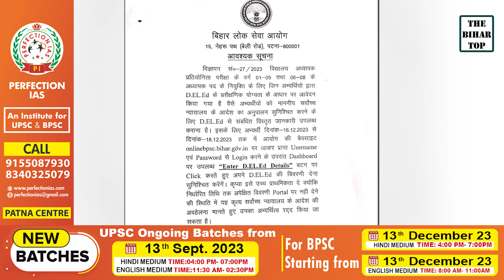BPSC TRE-2 में D.EL.ED को लेकर सुप्रीम कोर्ट के फैसलें पर आयोग का एक्शन शुरु....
BPSC TRE Result 2023 | Bihar Shikshak Bharti Result and Joining Update !| Bihar Teacher vacancy News  |The Bihar Top  | The Bihar Top News

BPSC TRE 2.0 | BIHAR TEACHER VACANCY PHASE 2 | BPSC TEACHER VACANCY